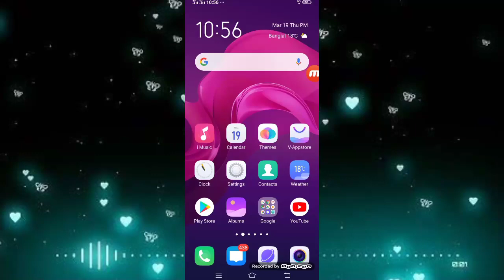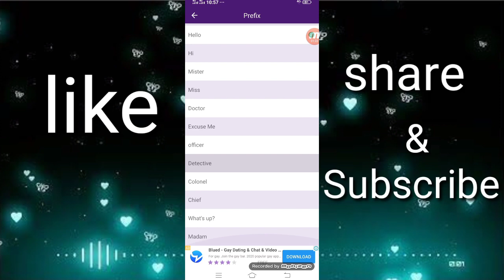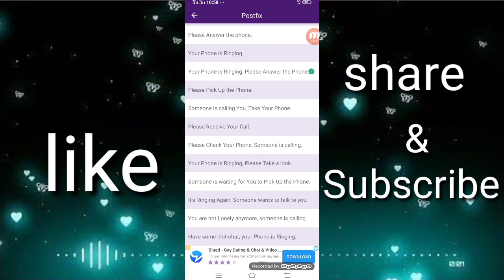Apne name ki ringtones kasie banaye | trick 2020 | AdeelAhmad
is video me ap ko btaya he kasy kaise ap apne name ki ringtones bana sakte hein sirf chand seconds mein
shukriya